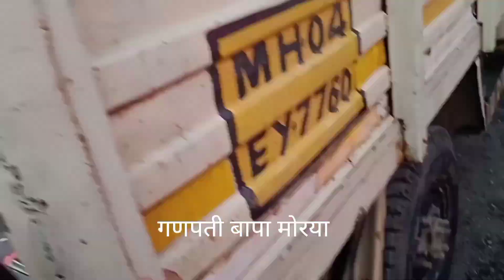गणपती उत्सर्जन ऐवढा मोठा गणपती पहिला का❓ नसेल पाहिला तर पहा पूर्ण वीडियो ❓| गणपती उत्सर्जन 2022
गणपती उत्सर्जन ऐवढा मोठा गणपती पहिला का❓ नसेल पाहिला तर पहा पूर्ण वीडियो ❓|  गणपती उत्सर्जन 2022 |  supscribe करा🙏